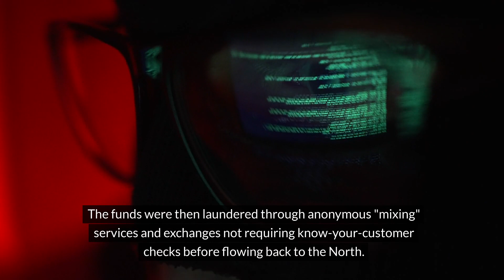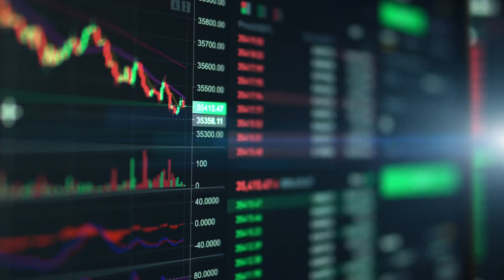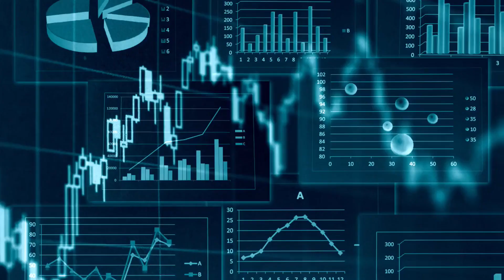Crypto Conflict: UN Discloses NK's Illicit Billions for War Weapons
"🔍💰 A startling revelation from the United Nations: North Korea's sophisticated crypto heists are funneling billions into its ominous weapons programs. In this urgent report, we explore the shadowy intersection of cryptocurrency and global security threats.

What we cover:

The UN's alarming findings on North Korea's crypto activities
The path from crypto theft to weapons financing
Crypto's role in international sanctions and security